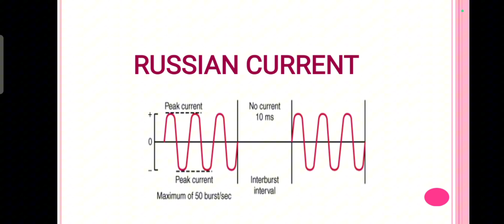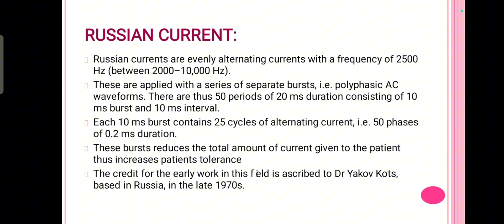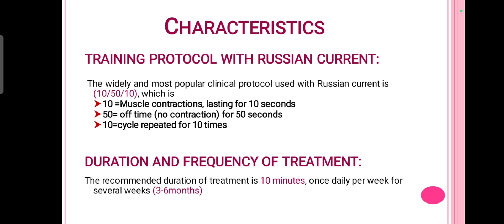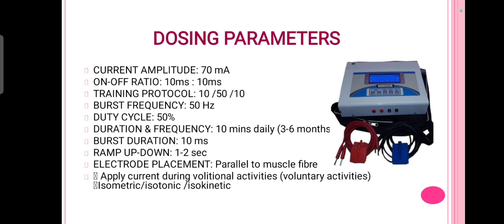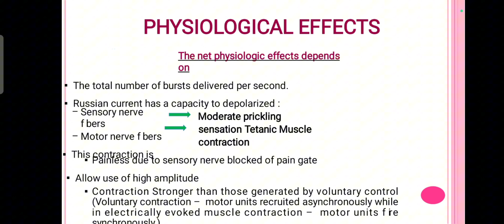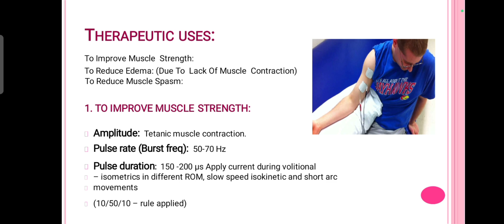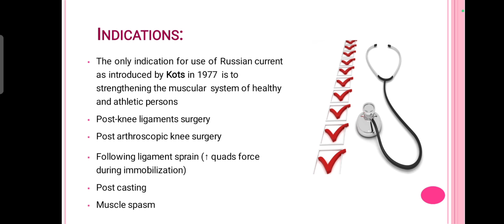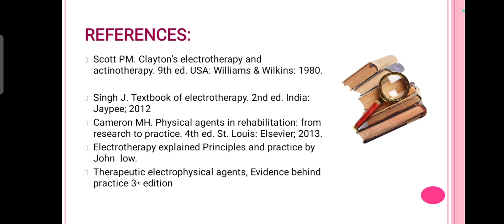Russian Current In Electrotherapy In Urdu / Hindi Lecture#05 | Electrotherapy Lecture Series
Russian Current In Electrotherapy In Urdu / Hindi Lecture#05 | Physical Agents And Electrotherapy-I Lecture Series

Dive into the fascinating world of Russian Current in electrotherapy. In this video, we explore the origins, mechanisms, and therapeutic applications of Russian current physiological effectts, method of treatment, indication and contraindications also.It is a powerful form of electrical stimulation used in physical therapy. Learn how this technique helps in muscle strengthening, pain relief, and rehabilitation, and discover why it has become a preferred choice for many healthcare professionals. Whether you're a student, practitioner, or someone interested in advanced therapeutic techniques, this video provides valuable insights and practical knowledge about Russian Current.